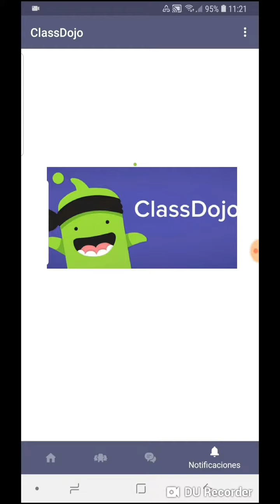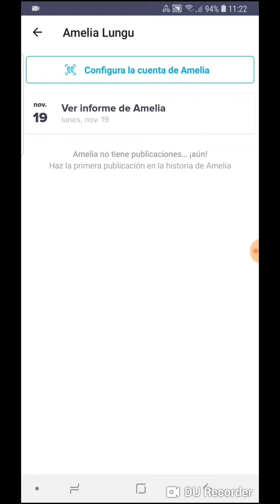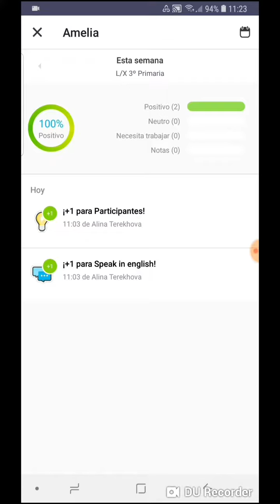Classdojo puntos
El funcionario de classdojo para los padres